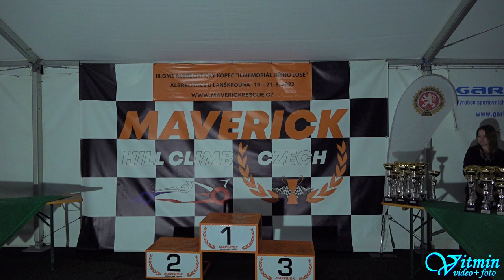Tomáš Knapek - MTX Faster - III.GMS Albrechtický kopec 2022 - Albrechtice u Lanškrouna - MČR ZAV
Tomáš Knapek si s vozem MTX Faster dojel pro vítězství ve třídě E2H-SS-1400 v závodech do vrchu III. GMS Albrechtický kopec, II. Memoriál Jiřího Lose – Albrechtice u Lanškrouna 2022 v seriálu Mistrovství ČR v závodech automobilů do vrchu.